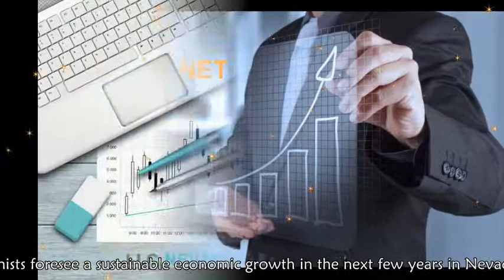LLC Nevada Fees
- Economists foresee a sustainable economic growth in the next few years in Nevada. Every day, new businesses are formed in Nevada and this ranges from LLCs to corporations and from sole proprietorships to partnerships. Incorporating your business in the state of Nevada will offer you several benefits that will aid in the growth of your business, including no corporate income tax and no taxes on corporate shares.